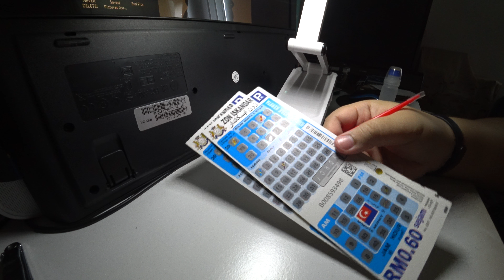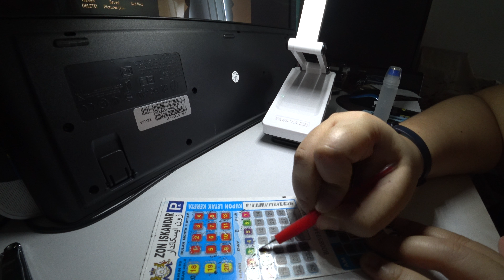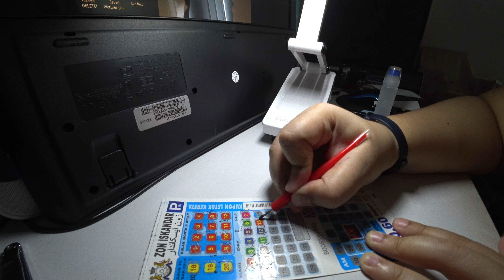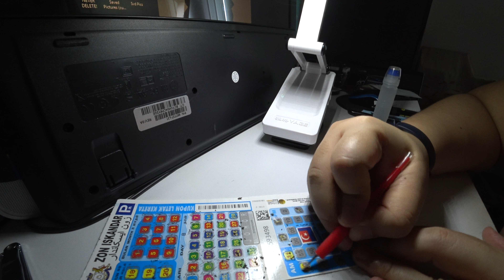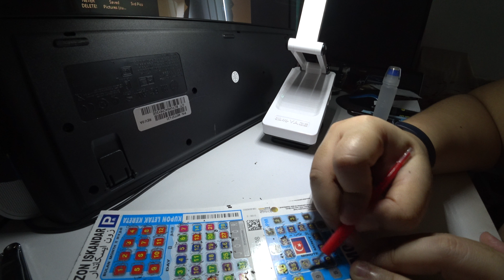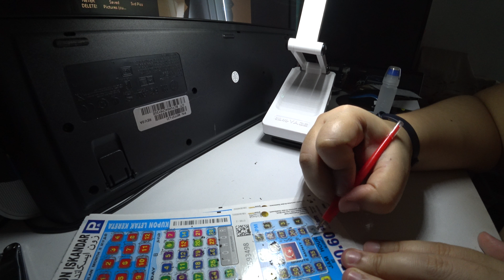[ASMR -ish] Scratching Paper (Parking Coupon)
Hi all. So, this is not a high definition sounds of scratching video, like the other ASMR channels. I've use these coupons yesterday and since I'll throw it away, I've decided to just record the video of me scratching the rest of the numbers. Hope you enjoy.

This video is recorded using Sony Action Cam FDR-X3000R.